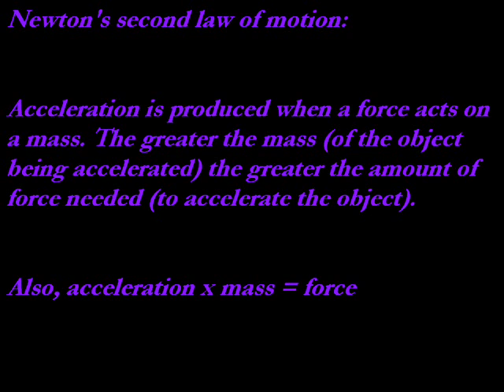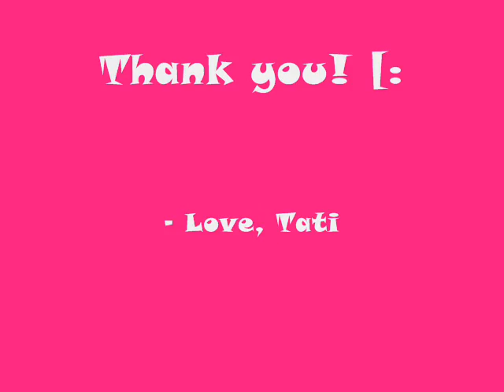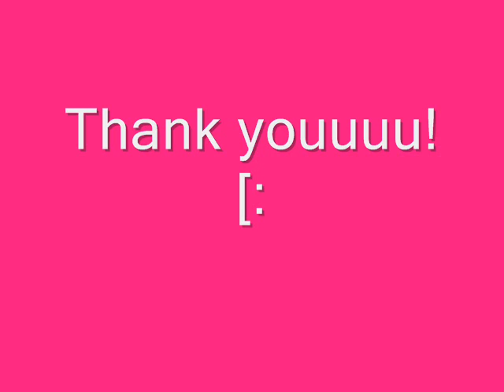Newton's Three Laws of Motion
For Mr. Myhre's 5th period class.